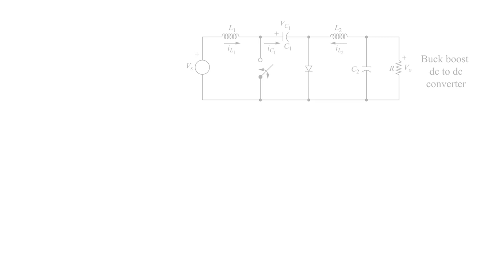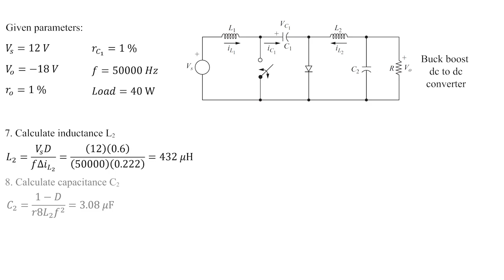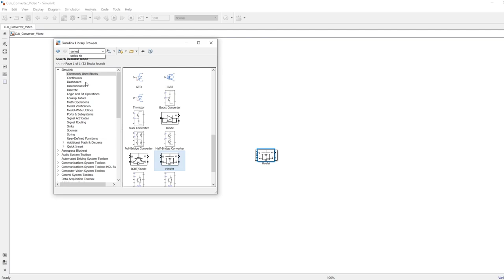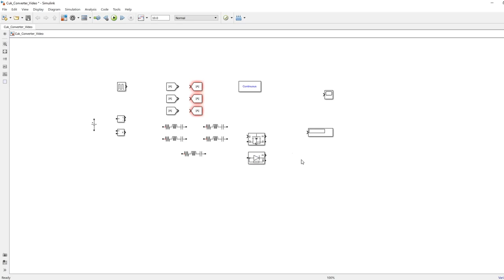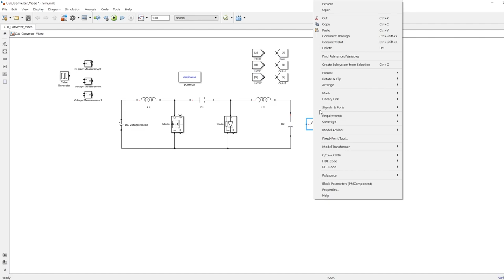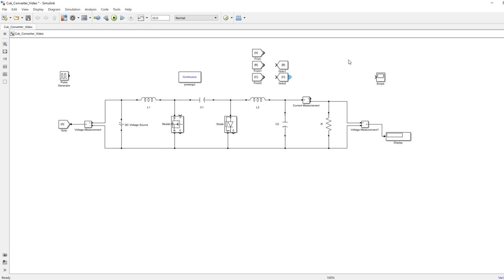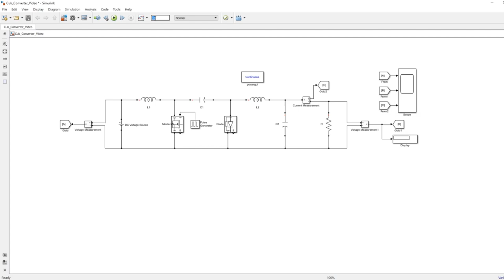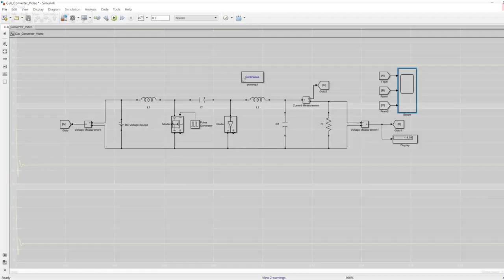How to Calculate and Design Cuk Converter using MATLAB Simulink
Click CC to select English, Malay, Indonesia and Hindi subtitles.

Description:

A cuk converter is a DC-to-DC power converter which shares same topology buck boost converter. Output voltage magnitude can be either larger or smaller than that of the input, and there is a polarity reversal on the output, but it has the advantage of low ripple current at both input and output.This video show how to design and calculate parameters using cuk converter formula and simulate using MATLAB simulink.